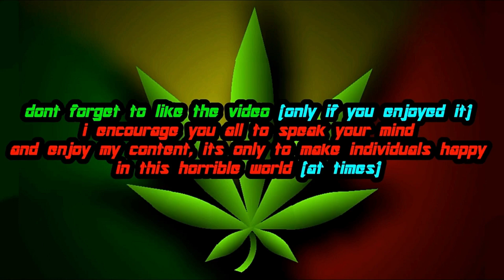Batman: Arkham Origins | Robin Gameplay - Free Roam Combat (Mod)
This video showcases a Mod for Batman: Arkham Origins that will replace Batman with Robin during Gameplay. it works during the whole Campaign and in Challenge Maps aswell. to use this you will need the Console for Arkham Origins Enabled, and the Mesh Code itself. both of these are linked below